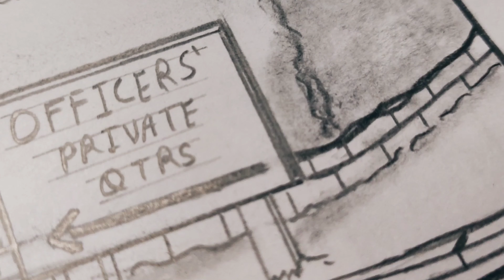अधिकारीयो की निजी कालोनी | Officer's Private Qtrs | TPL Work | निजी क्वार्टर | Prospective | Easy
My problem is heartand solution is you.👸🏻🦋

Hello,
My New video is up...!!
If you like this video.

Video is for education purposes only. Non-profit, educational, or personal use tips the balance in favor of fair.